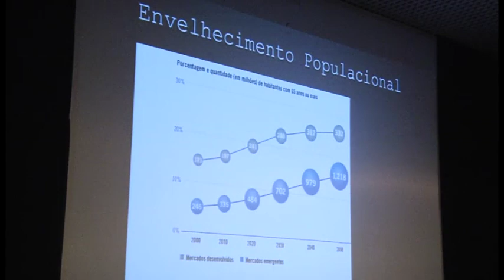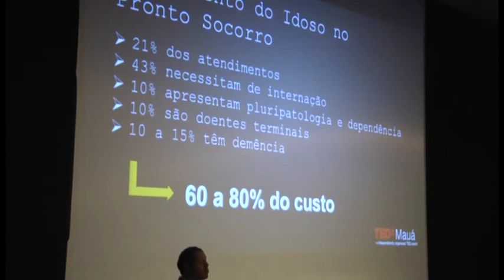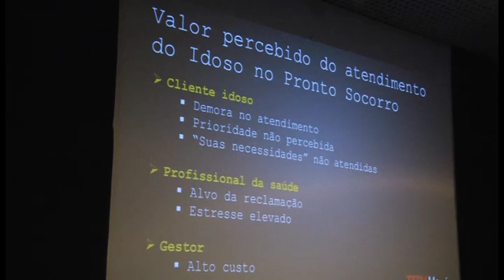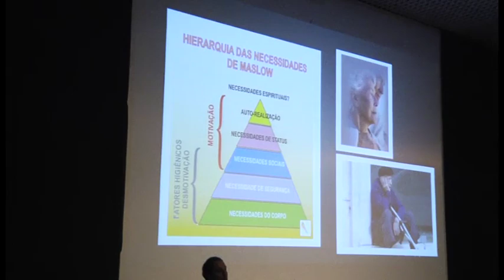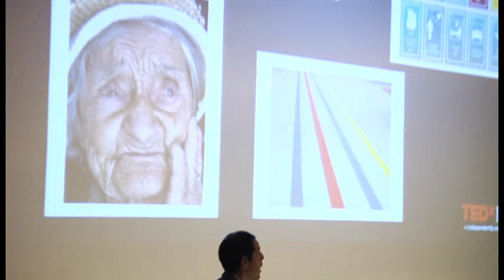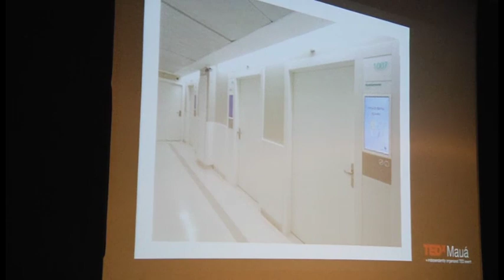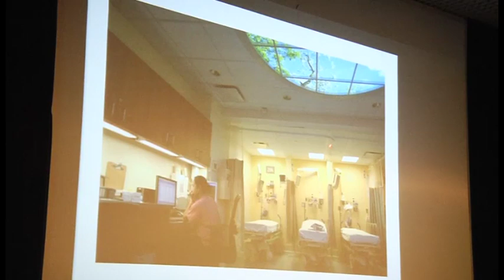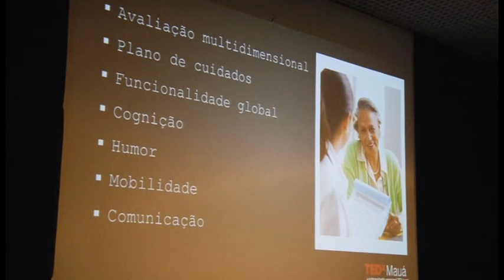A Saúde do Futuro: Irineu Massaia at TEDxMauá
Irineu é médico infectologista formado pela Santa Casa de São Paulo. Acumula as funções de professor, chefe de equipe, coordenador de curso de pós-graduação, autor de livros e artigos, pai, marido e, claro, gestor de muitas responsabilidades. Aqui, no TEDxMauá, vem contribuir com sua experiência em implementar soluções na área da Saúde e, principalmente, falar de um projeto inovador, alinhado com o aumento de expectativa de vida da população.